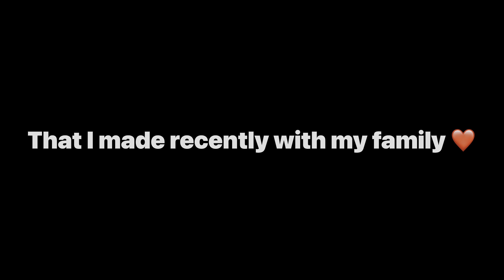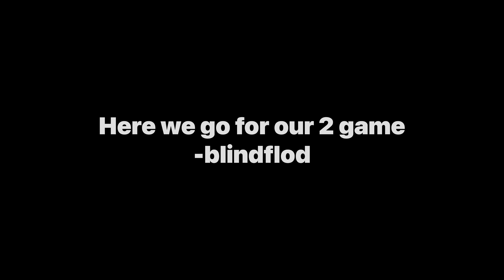Family time 😍|playing games |Birthday celebration 🎉